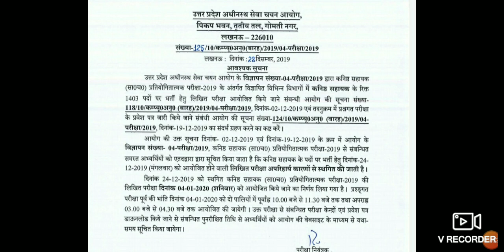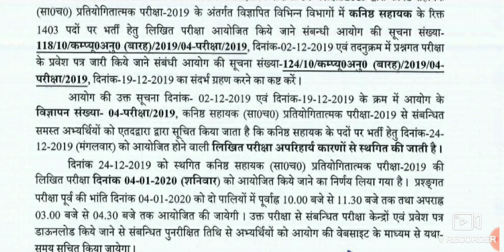UPSSSC Junior Assistant Exam Cancelled | अब परीक्षा इस दिन?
Hello friends in this video we will discuss about the junior assistant exam cancelled news which now chanched from 24 December to 04/01/2020
Please see video till last for all updates